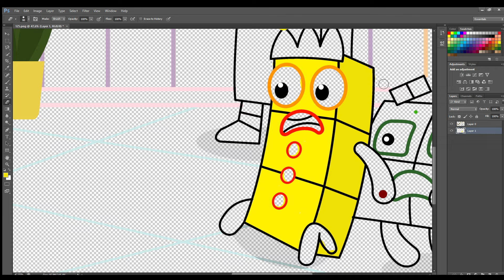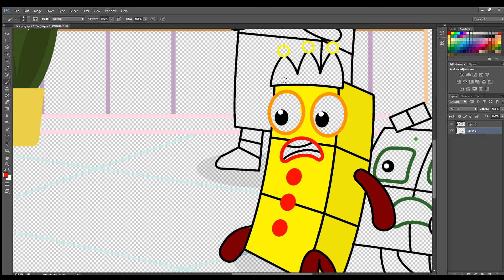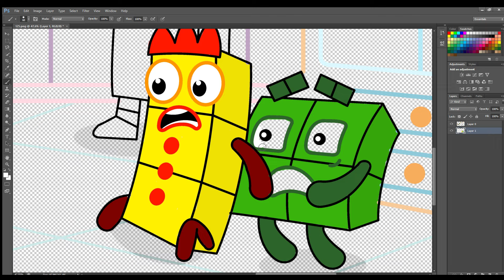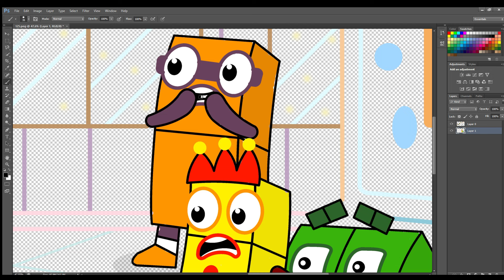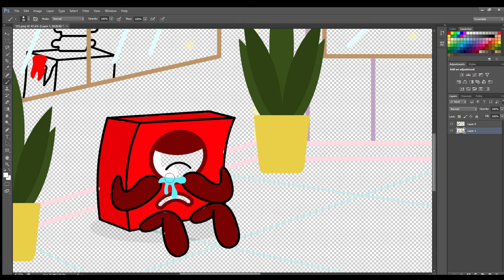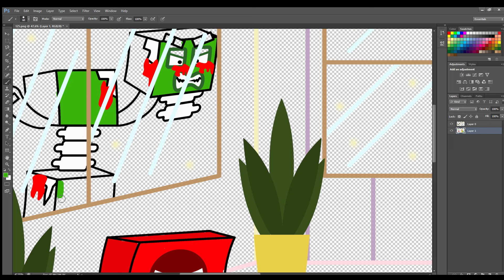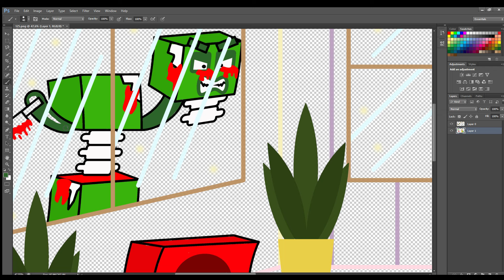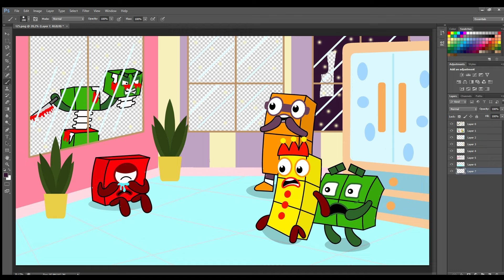Shelter at Home is No Longer Safe from Zombie | Numberblocks Fanmade Coloring Story